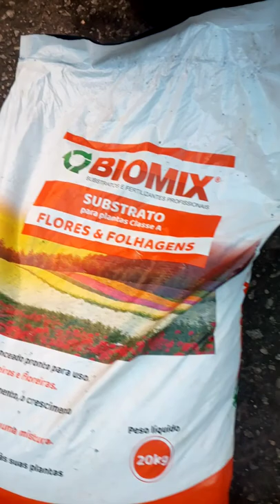Quinta feira das plantas folhagem pra sombra zamioculca jibóia antúrio begônia